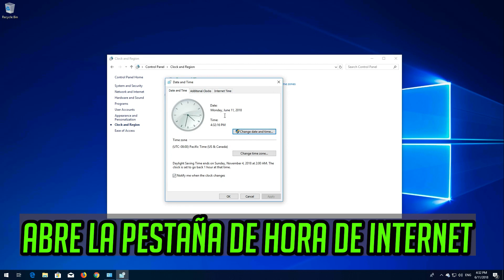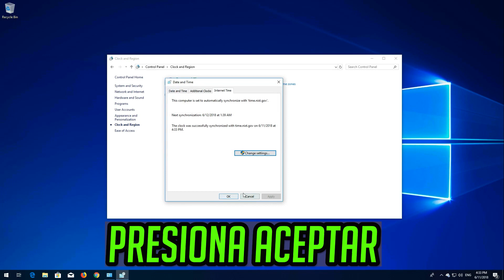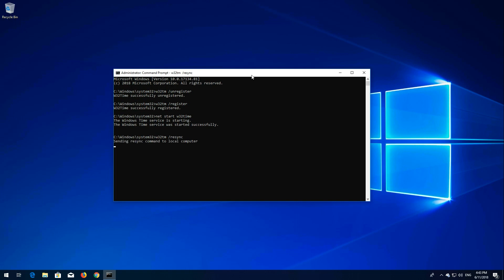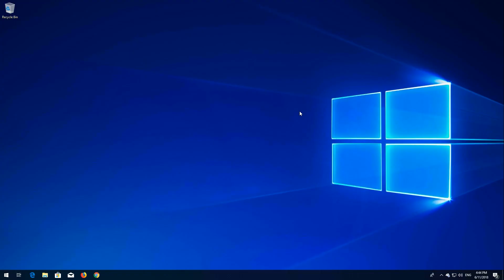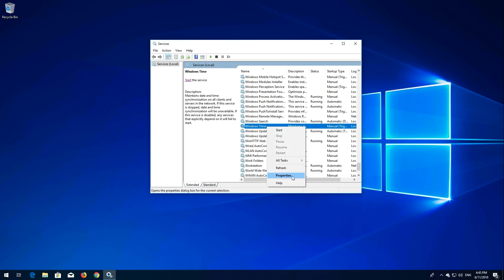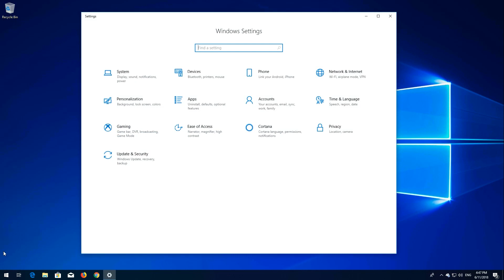Solucion Error Tu Reloj Esta Adelantado en Google Chrome en Windows 10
En este tutorial aprenderas a resolver el error Error Tu Reloj Esta Adelantado en Google Chrome en Windows 11, Windows 10, Windows 7 y Windows 8.

Este tutorial Funciona en Computadoras, ordenadores, tablets, portatiles y Laptops de Samsung, Lenovo, Toshiba, Asus, Acer, HP, Dell, Alienware, Razer, Huawei, Dynabook, Surface, LG y sistemas operativos como windows 11 y Windows 10 (Home, Professional, Enterprise, Education) y windows server